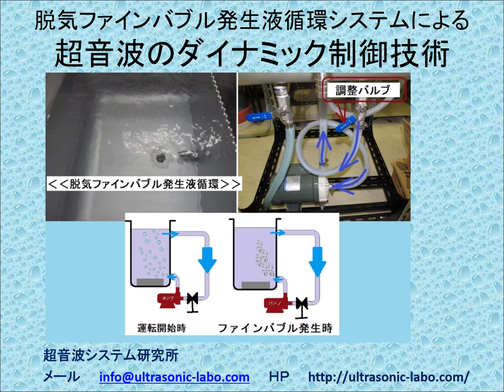ファインバブルを利用した超音波のダイナミック制御：：オリジナル超音波技術資料（超音波システム研究所）